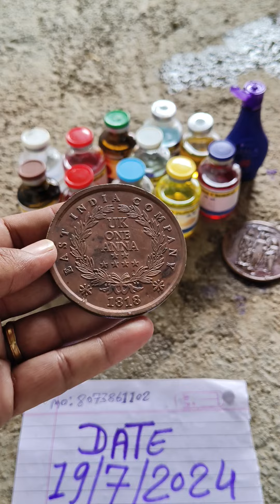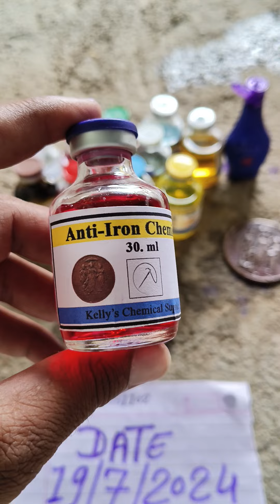ANTI IRON COIN CHEMICAL MAKING ☎️ 9685410802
ANTI IRON COIN CHEMICAL MAKING
NTR COIN CHEMICAL AVAILABLE HAI
COIN CHEMICAL MAKING